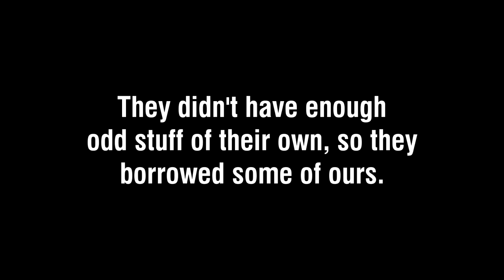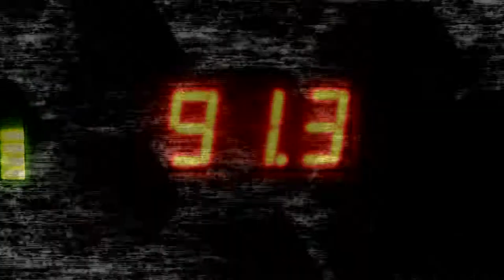STOMP in The Zone - The Zone @ 91-3, modern rock radio in Victoria BC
STOMP, coming to Victoria August 27-September 1, raided our offices for everyday objects they could make music with, then they dragged it all to Zone Control and performed on the Afternoon Zone with Jeremy Baker.